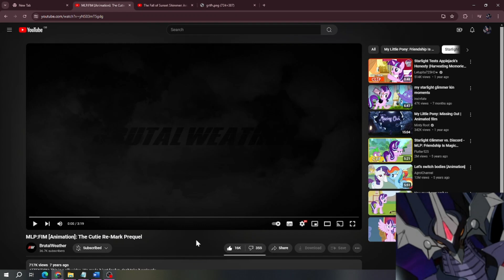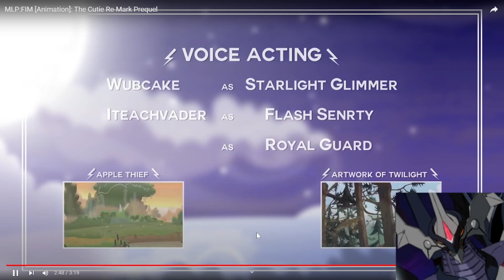Reacting To The Cutie Re-Mark Prequel